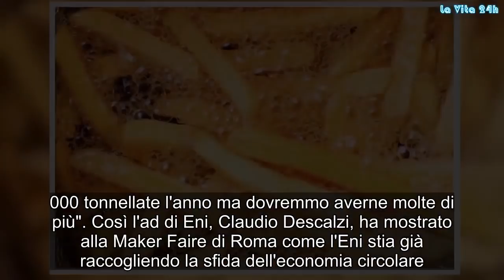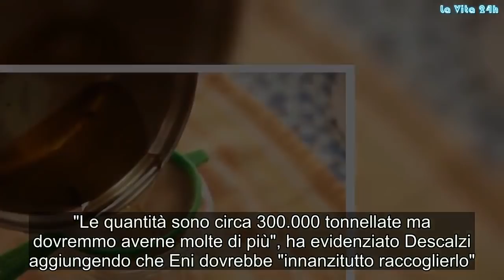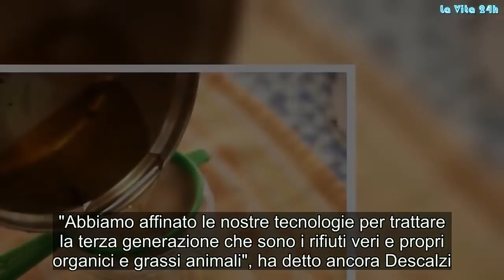“Biodiesel dall’olio delle patatine fritte”. Un inquinante che diventa opportunità | La prove del no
Produzione di biodiesel con l'olio delle patatine fritte, "ne raccogliamo già 300.000 tonnellate l'anno ma dovremmo averne molte di più". Così l'ad di Eni, Claudio Descalzi, ha mostrato alla Maker Faire di Roma come l'Eni stia già raccogliendo la sfida dell'economia circolare. "L'olio delle patate fritte - ha sottolineato Descalzi - è una delle cose più inquinanti e che difficilmente raccogliamo, anzi lo buttiamo nel lavandino". "Con le tecnologie che abbiamo sviluppato - ha detto - è diventato una fonte di energia per il nostro sistema di raffinazione a Venezia e in futuro a Gela".
"Le quantità sono circa 300.000 tonnellate ma dovremmo averne molte di più", ha evidenziato Descalzi aggiungendo che Eni dovrebbe "innanzitutto raccoglierlo". Una esigenza che, ha detto l'ad di Eni, apre una "opportunità per far nascere una nuova industria capace di raccogliere, raffinare e certificare" gli oli di frittura esausti, "per venderli poi a noi".
"Abbiamo affinato le nostre tecnologie per trattare la terza generazione che sono i rifiuti veri e propri organici e grassi animali", ha detto ancora Descalzi.

News by AdnKronos